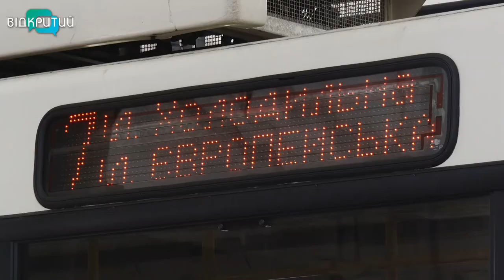Майстер – клас для елетротранспортників. Водії та кондукторів Дніпра вчили азам домедичної допомоги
Рятуй життя у дорозі. Майстер – клас для елетротранспортників влаштували у Лівобережному ДЕПО №1 Дніпра. Водіїв та кондукторів вчили зупиняти кровотечу і накладати турнікет постраждалим. Такий тренінг тут пройшов вперше. Однак, не востаннє, запевняє керівництво підприємства. Їх співробітники завжди поряд з людьми. І комусь може раптово знадобиться допомога. Тому всі мають опанувати базові навички домедичної допомоги.  Побувала на тренуванні і наша Кристина Малікова.